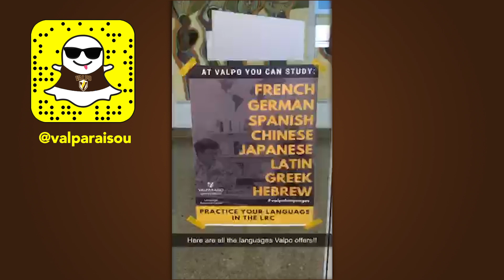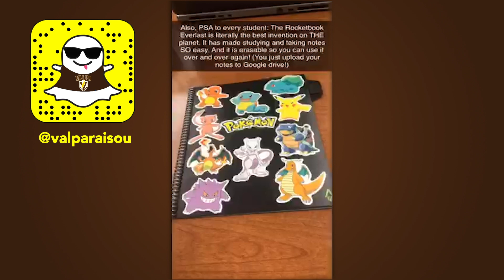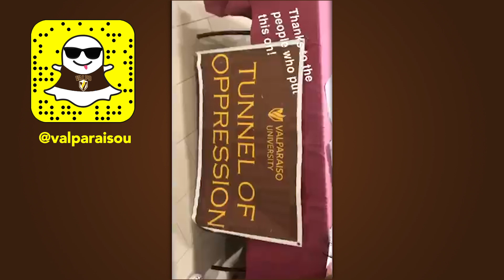A Day in The Life of a Civil Engineering Student - Snapchat Story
Olivia Norris '22 answers the question "can you really do it all at Valpo?"

Studying engineering along with Chinese and Japanese studies, while pursuing her passion for playing harp, Olivia takes us through a day in her life on campus and how students at Valpo can balance all of their passions and dreams!

VALPO.EDU